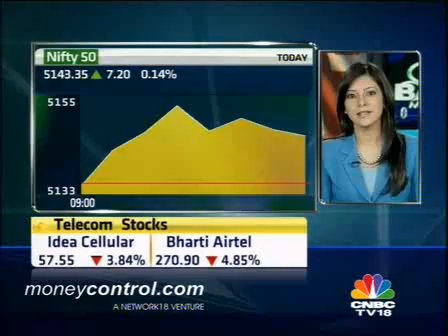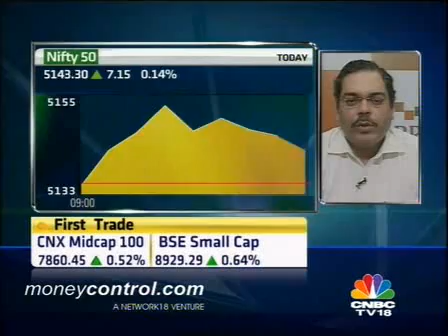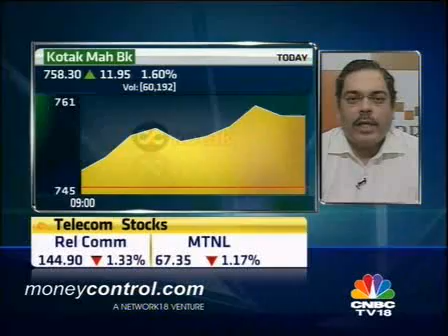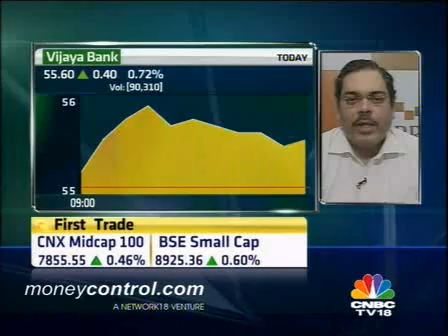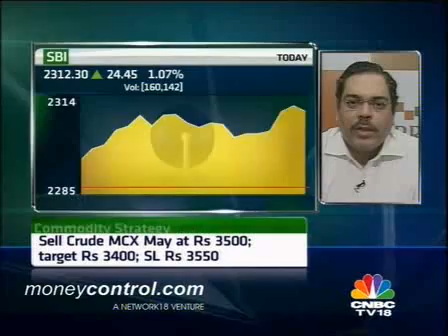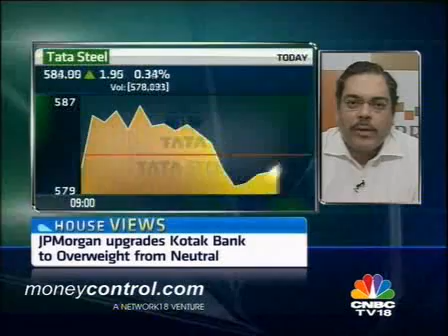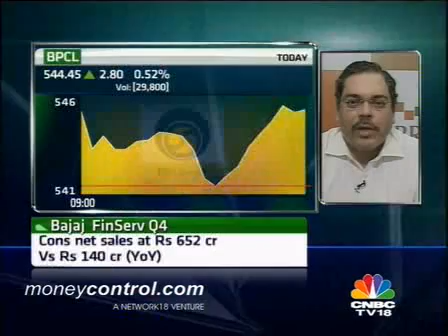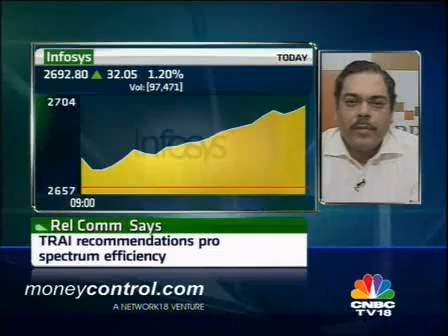Anand Tandon Don't see much upside in markets in near term Brics Sec May 12 2010